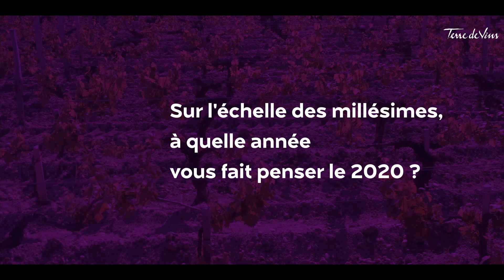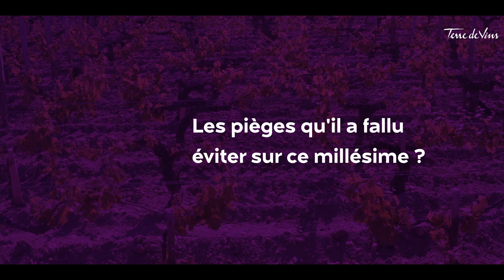Primeurs 2020 : Nicolas Glumineau, Château Pichon Longueville Comtesse de Lalande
"Primeurs 2020", notre nouveau rendez-vous vidéo !
À l'occasion de la campagne des primeurs, Terre de Vins revient sur le millésime 2020, malmené par une crise sanitaire sans précédent mais qui constitue, après deux grandes années, 2018 et 2019, une réussite globale indéniable. Analyse et tendances du marché, coups de cœur de notre rédaction et témoignages de dirigeants de propriétés vous apporteront un éclairage pour vous permettre de faire vos achats. Ce nouveau rendez-vous, proposé par Terre de Vins, vous emmène dans les coulisses d'une campagne qui, encore une fois, proposera des vins d'un excellent rapport prix/qualité.

Rencontre avec Nicolas Glumineau, directeur général du château Pichon Longueville Comtesse de Lalande, 2ème Grand Cru Classé 1855 (Pauillac).